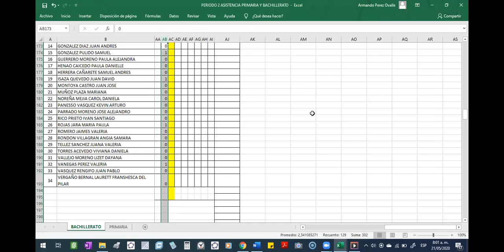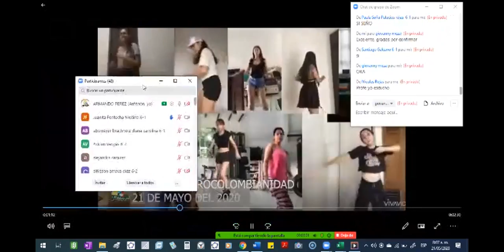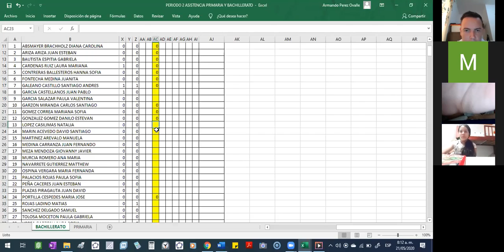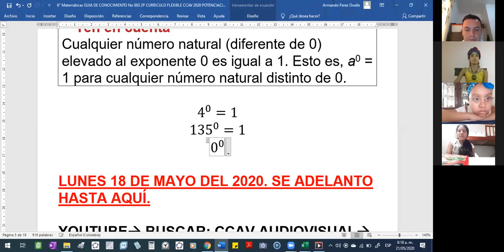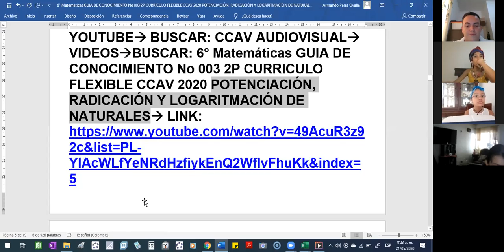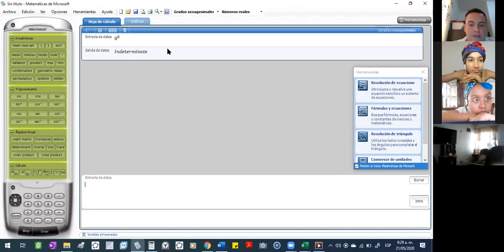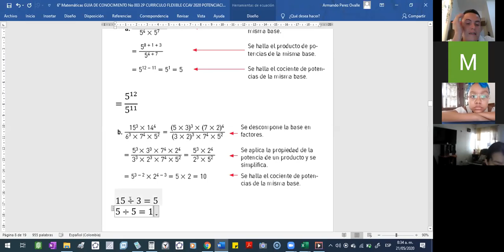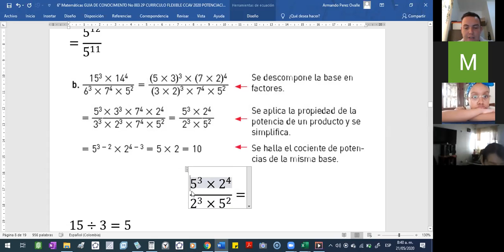Clase 2020-05-21 6° Matemáticas GUIA DE CONOCIMIENTO No 003 2P CURRICULO FLEXIBLE ... parte 1 de 2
Clase 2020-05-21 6° Matemáticas GUIA DE CONOCIMIENTO No 003 2P CURRICULO FLEXIBLE CCAV 2020 POTENCIACIÓN, RADICACIÓN Y LOGARITMACIÓN DE NATURALES parte 1 de 2